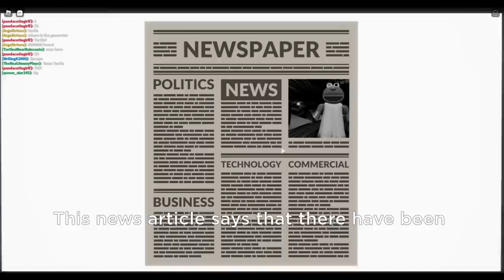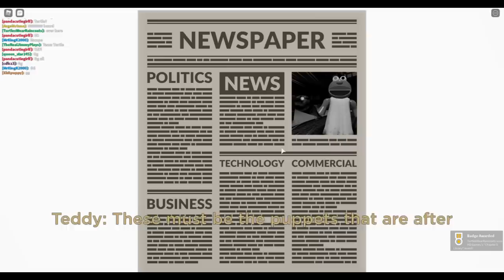ESCAPING FROM PUPPET CHAPTER 5 (The Library)